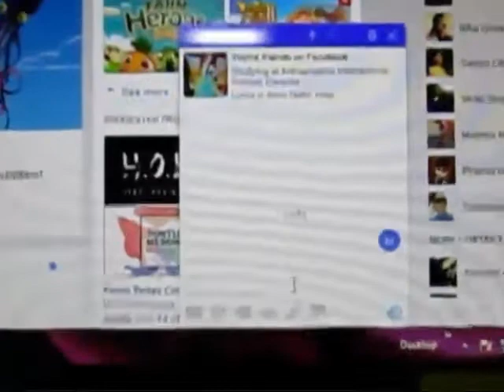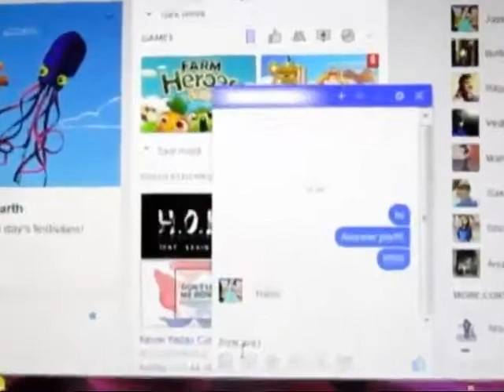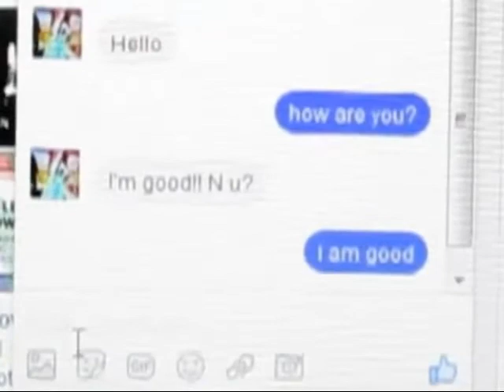Indraprastha International movie on Online Safety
Indraprastha International movie on Online Safety, entry for Google rangers Contest